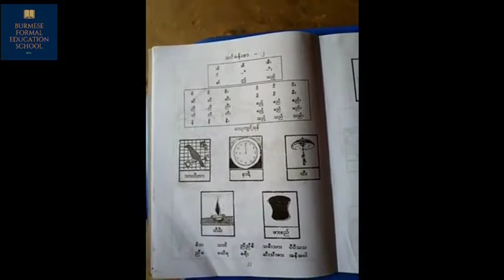Myanmar Primary Textbook Lesson 2 || သူငယ်တန်း မြန်မာစာ၊ သင်ခန်းစာ - ၂